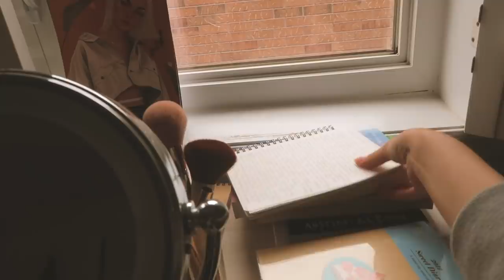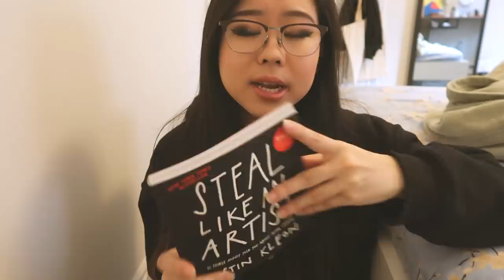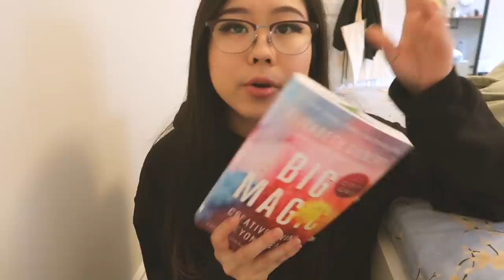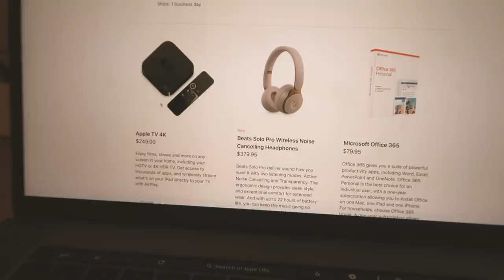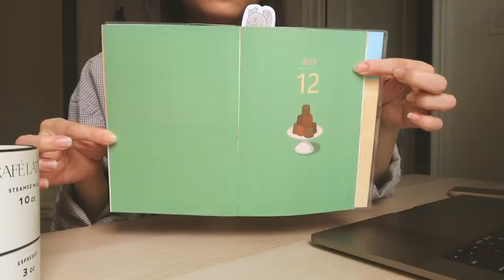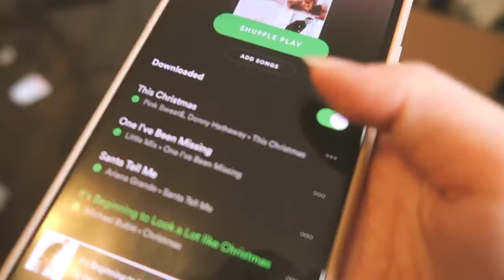a week in the life! (packages, books, working)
PRODUCTS MENTIONED/SHOWN IN THE VIDEO:

Dry Shampoo:

Steal like an Artist:

Big Magic:

Built to Last:

Heat Protectant Spray:

iPad Screen Protector:

iPad Air Case:

Torani Vanilla Syrup:

SONG IN THE VIDEO:

Ryan Little - after the rain.